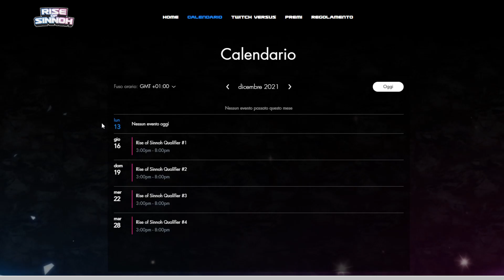BUTTERFREE?! - BDSP Competitive BO3 [Vs Zio_Zlatan] pokemon Diamante Lucente & Perla Splendente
compatitibile con il 4x10 ti garantirà spedizione gratuita ed un paio di calze a tua scelta GRATIS:

🚀 Scopri la velocità della FIBRA OTTICA GetBy fino a 1000 mega!

💁‍♂️ Chi sono?